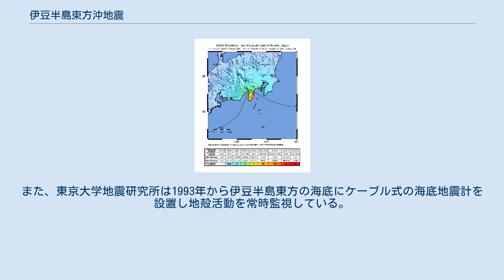伊豆半島東方沖地震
伊豆半島東方沖地震（いずはんとうとうほうおきじしん）とは、2006年（平成18年）4月21日午前2時50分に、伊豆半島東方沖（静岡県伊東市富戸沖）を震源として発生したマグニチュード5.8 の地震。
 この地震に伴い気象庁が発表する緊急地震速報において、予測震度を最大震度7と、実際に観測された震度を大きく上回る震度で発表された。
 USGSによる震源の位置 2006年1月頃からM1.0前後の微弱な地震活動が観測されていたが、同4月17日頃から顕著な有感地震が発生するようになり、4月21日に最大規模の本地震が発生。
4月30日には M4.5、5月2日に M5.1 等の地震も発生している。
この地震の震源断層は、南北に約4km×幅約6kmで、東側に75度傾斜する左横ずれ断層であり、平均すべり量は約0.7mと分析されている。
 発生日時、震央位置、深さ、規模は以下の通り: 本震の約5分後に海洋研究開発機構(JAMSTEC)の初島沖深海底総合観測ステーションで、乱泥流が観測されたがこの乱泥流の原因は海底地滑りと考えられている 100gal以上を観測した地点の加速度を示す。
 （各自治体につき1箇所ずつ記載） 東京大学地震研究所が伊東市立富戸小学校に設置している地震計が、計測震度5.7（＝震度6弱相当）を観測していた。
さらに、防災科学技術研究所が伊豆市修善寺町に設置している地震計も、計測震度4.6（＝震度5弱相当）を示していた。
東伊豆町は揺れ方や地盤の軟弱さから、震度5弱相当の揺れであった可能性があるとされた。
 緊急地震速報の第1報から第7報までは、実際と同じ「伊豆半島東方沖」を震源地として推定M5.7～M6.0、最大震度を5弱～5強とする情報で推移していたが、第8報から突如震源地を「静岡県東部」、推定M6.2、最大震度7の情報を発表した。
 その後の調査により、本地震の直前に小規模地震が多発していた為に震源の正しい特定ができなかったことや、一部プログラムにミスがあったことが原因であったと発表された。
 4月30日13時10分頃発生、M4.5(最大震度5弱：熱海市網代港付近） 5月2日18時24分頃発生、M5.1(最大震度4：伊豆市、熱海市、伊豆の国市、横浜市、厚木市、真鶴町) 期間：2006年（平成18年）4月17日～5月12日 有感地震は49回、無感地震は3009回に及び、震度1以下の微弱震動は200回を大きく越えた。
 一連の地震活動の終息後も震度1程度の地震が稀に発生していた。
ここでは、終息半年後～2年間の伊豆半島付近を震源とした主な地震について掲載する。
 陸上には気象庁や防災技術研究所の地震観測施設が設置されている。
また、東京大学地震研究所は1993年から伊豆半島東方の海底にケーブル式の海底地震計を設置し地殻活動を常時監視している。